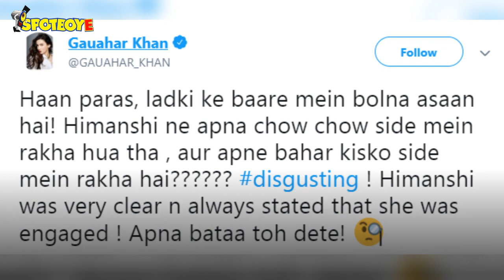Bigg Boss 13: Gauahar Khan Slams Paras Chhabra For Questioning Himanshi Khurana’s Character | TV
Ex-contestant GauaharKhan lashes out at ParasChhabra for questioning HimanshiKhurana’s character and demeaning her friendship with Asim Riaz.